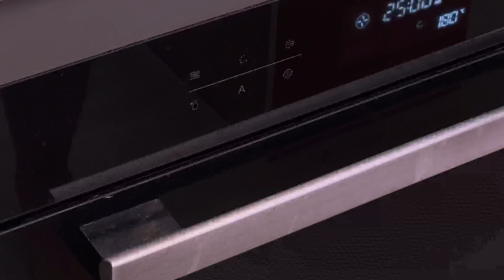Haben Sie Brokkoli und Thunfisch in Dosen zu Hause 😋 Das Rezept ist lecker, gesund und einfach!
Brokkoli
Zwiebel
Gemüsepaprika.
6 Eier.
Salz.
Pfeffer.
3 mittelgroße Kartoffeln.
Thunfisch in einer Dose.
Guten Appetit!👨‍🍳

🔔 Klicke auf die Glocke, um kein neues Video mit unseren Rezepten zu verpassen!
👍 Vergiss nicht, dieses Video zu bewerten! 👍 Mir ist wichtig, dass dir meine Videos gefallen und sie dir zugute kommen!
Teilen Sie dieses Video mit Ihren Freunden in sozialen Netzwerken. Das Rezept wird in deinem Profil gespeichert! Vielen Dank!
Rezepte aus Gemüse - Kochen Sie für die Gesundheit!
Auf meinem Kanal findest du leckere Rezepte aus saisonalem Gemüse: Zucchini, Kohl, Kürbis, Brokkoli, Kartoffeln, Rüben und vieles mehr. Gemeinsam kochen wir Gemüseaufläufe aus frischem Gemüse. Unsere Rezepte sind nicht nur lecker, sondern auch gesund. Auf diesem Kanal finden Sie tolle Ideen für ein Familienessen.